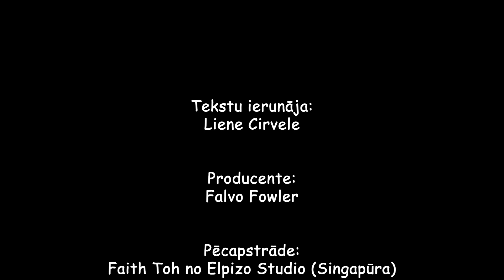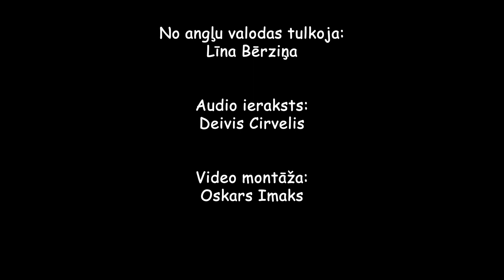Veselīgas izvēles / SĀKUMSKOLAS bērniem Bībeles skoliņas video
11. novembra Bībeles skoliņas video sākumskolas bērniem (vecums no 6-9 gadi).